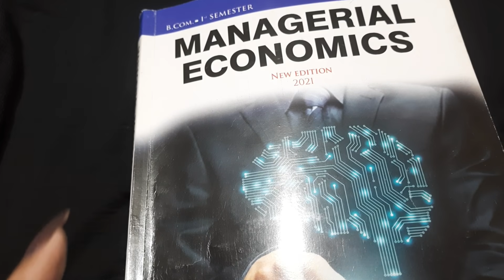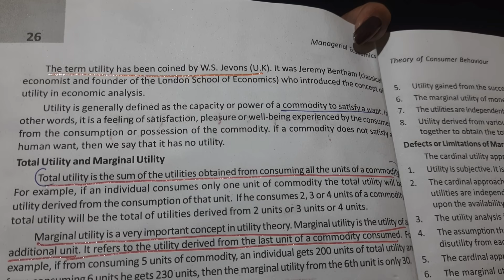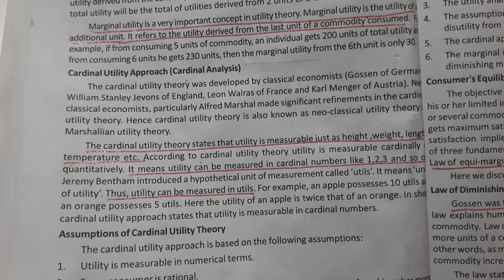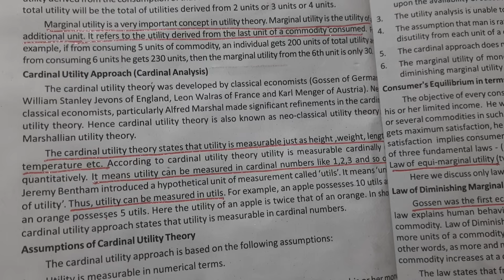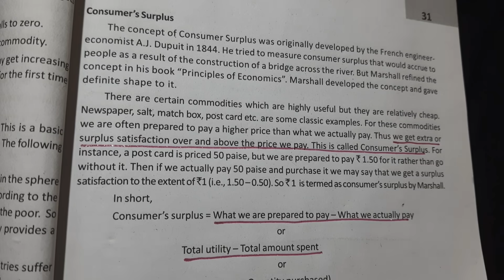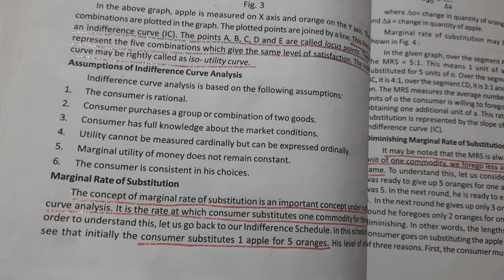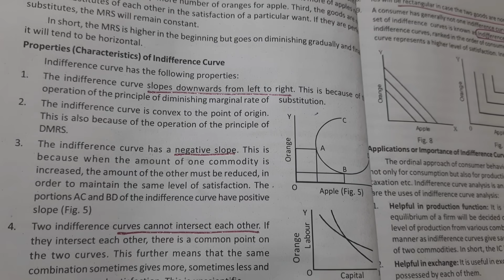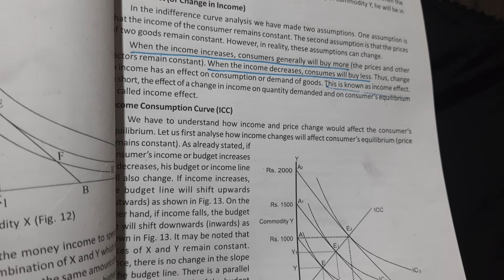Calicut University 1st Sem. Managerial Economics 2nd Chapter Important Area